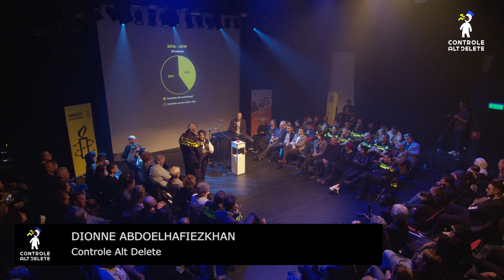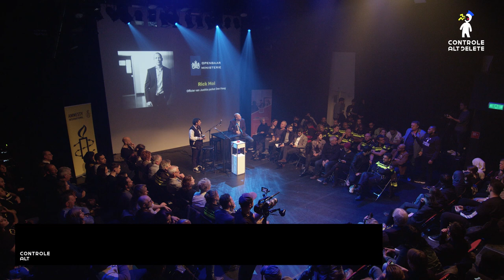Geweld tegen en door de politie - deel 2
Op 10 december 2019 vond Controle Alt Delete #7 plaats in de Melkweg in Amsterdam. Op de agenda stonden geweld door én tegen de politie.

In dit tweede deel zijn aan het woord:

Rick Mol: Officier van Justitie parket Den Haag
Frank Paauw: Landelijke portefeuillehouder geweld en Amsterdamse politiechef
Jaap Timmer: Politiewetenschapper Vrije Universiteit Amsterdam
Gerbrig Klos: Senior medewerker Amnesty Nederland

De gehele avond werd gehost door Dionne Abdoelhafiezkhan van Controle Alt Delete.